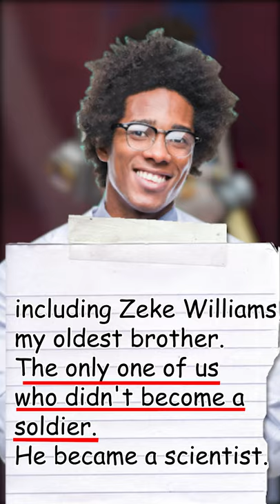A legends Lost Family | Apex Legends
Bangalore Family Jackson Williams lore 👊 (Explained) - Apex legends short